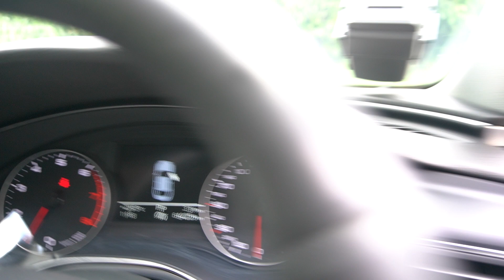Audi A6 White 2011- SKD7349Y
SKD7349Y